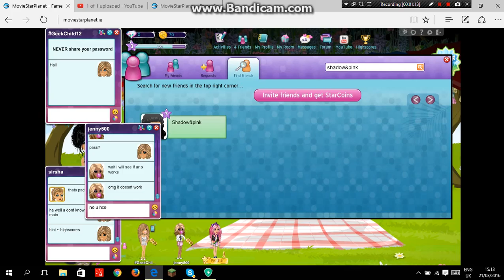How to hack {2}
Fill This L8er